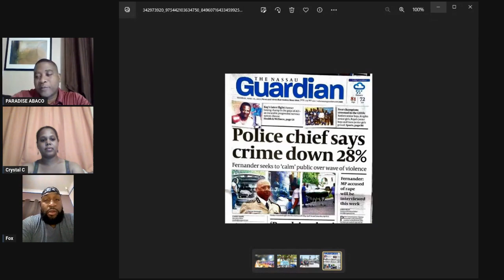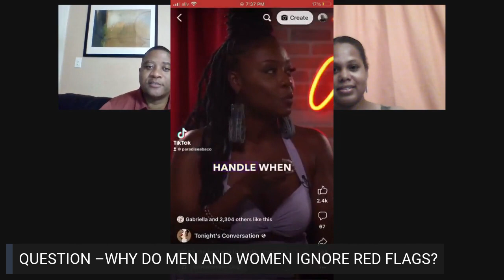Do you think Crime Is Down?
Do you feel safe?